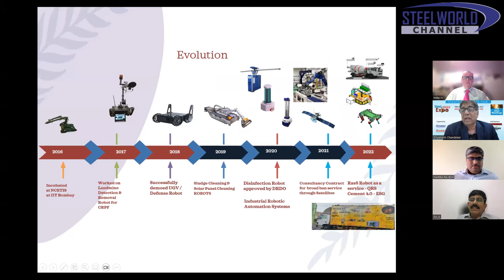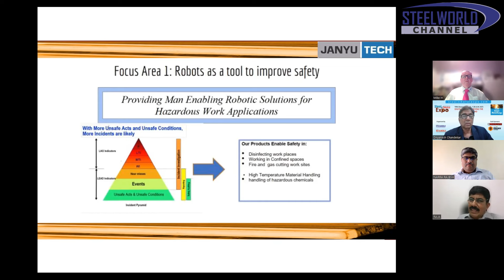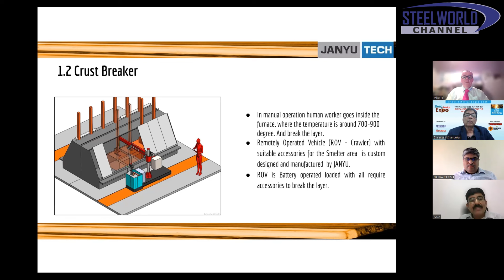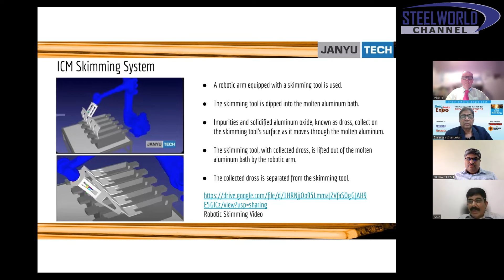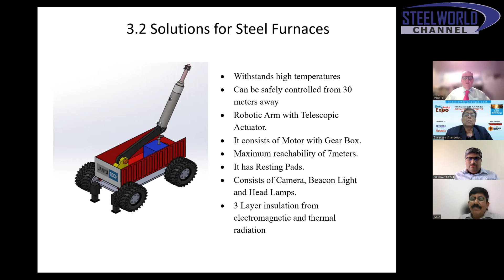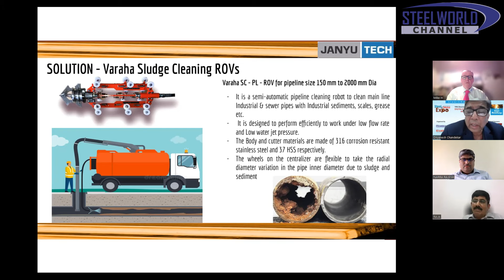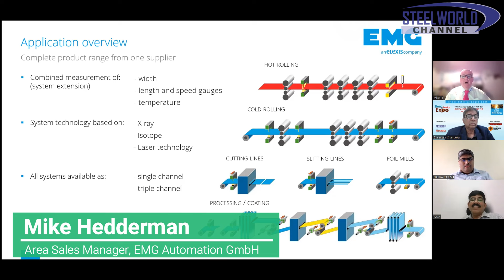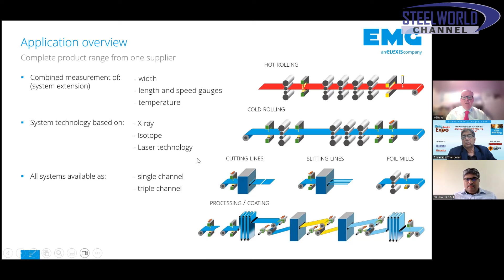12th Asian Metallurgy and Steel & Metal Expo: Digitalization - Driving the Industry Ahead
12th Asian Metallurgy and Steel & Metal Expo: Digitalization - Driving the Industry Ahead

We are happy to share the Panel discussion on the topic 'Digitalization - Driving the Industry Ahead' which was moderated by D.A.Chandekar (Editor, Steelworld & Metalworld). This session had esteem guests like Mike Hedderman (Area Sales Manager, EMG Automation GmbH), Abhimanyu Raja (MD, JanyuTech) and Dr Narra Rajesh (Director, Technical, Ulti-Met)

The event held on digital platform, has so far crossed 1 million views & is seen as a huge success.